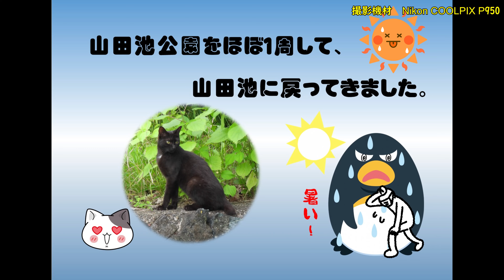アカモズだったら、良かったんですけど（半泣）【山田池公園探鳥】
今回は、前回のような無謀な探鳥ではなく、安全第一な山田池公園を探鳥しています。
暑くなってきて、鳥と出会う機会も減りましたが、今回の動画では、チョウゲンボウや久々のカワセミも出てきます。オシドリにも会えたのですが、あの特徴的なオシドリではなく、雌なのか、幼鳥なのか？というところです。
では、是非、お暇つぶしにご覧下さい。